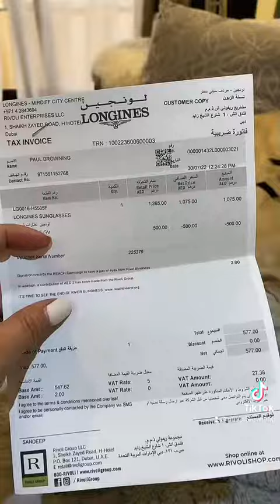Nag waldas pera na naman tayo today Mga besh ! Silipin ninyo Ang na bili ko today 😁😁😁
Dahil naka kuha Nang 500dhs voucher c husband Sa longines kaya ayan napa gastos more pa tuloy kami 😁😁😁